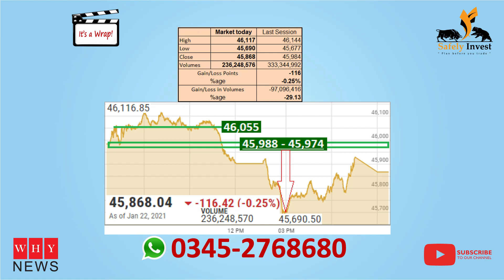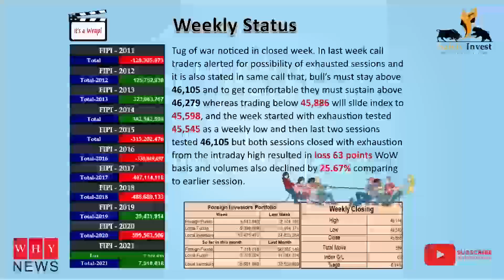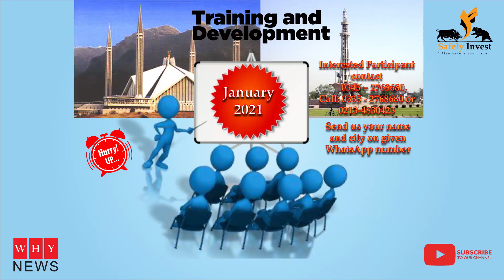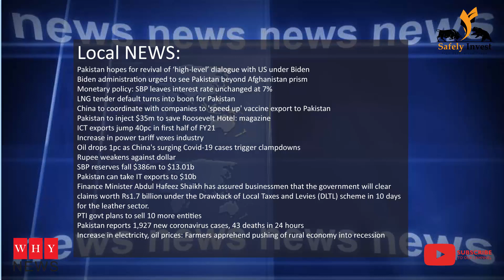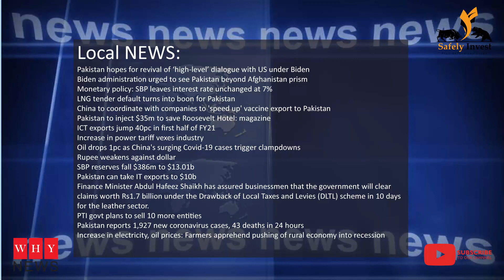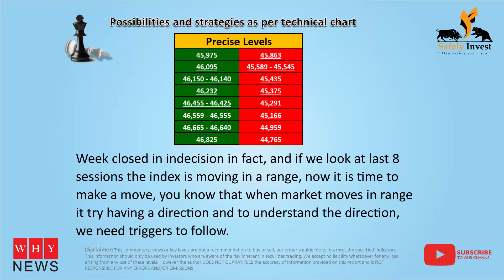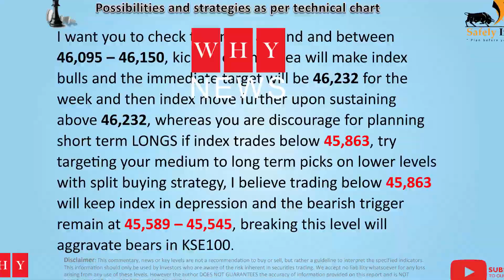Technical alert for KSE100 for 25th Jan 2021 by Khalid Saifuddin